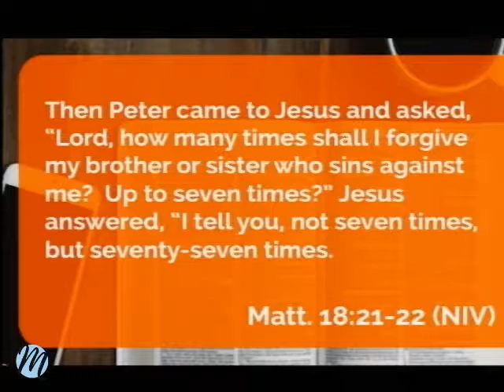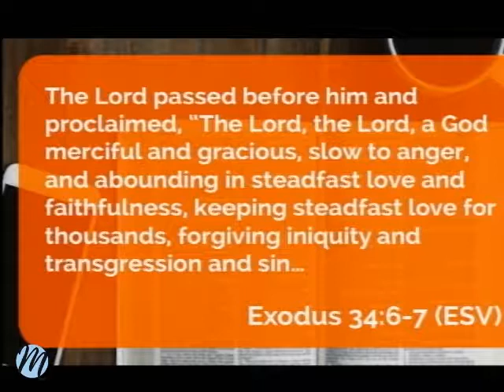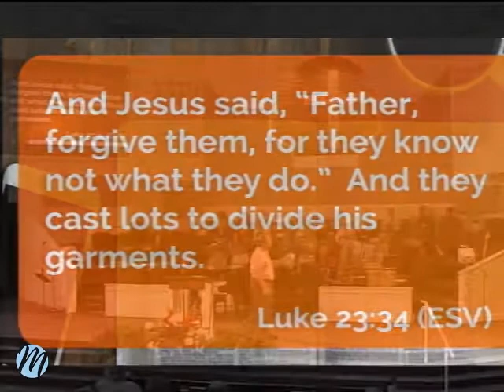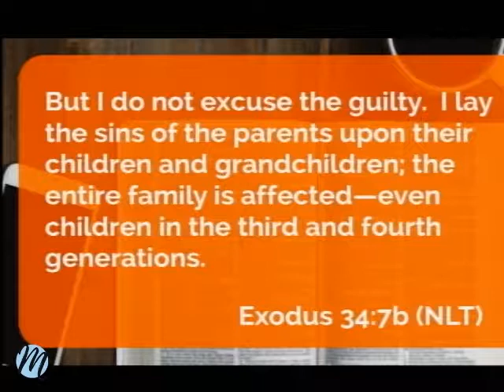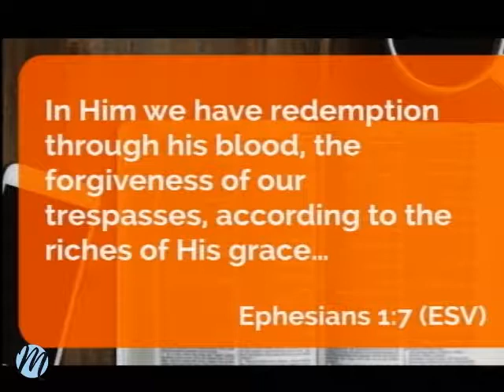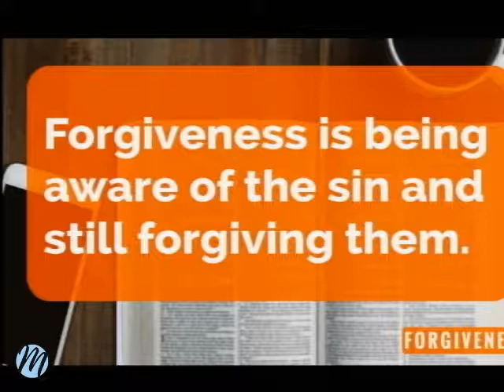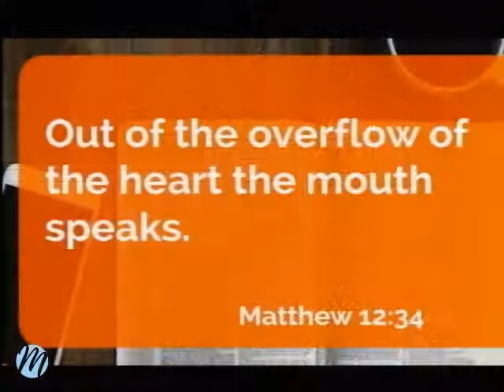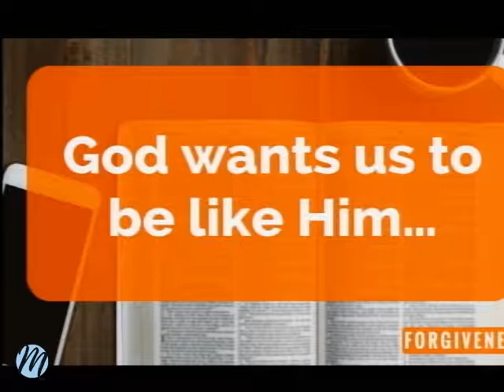"Forgiveness" - Part 2 - Steve Taylor